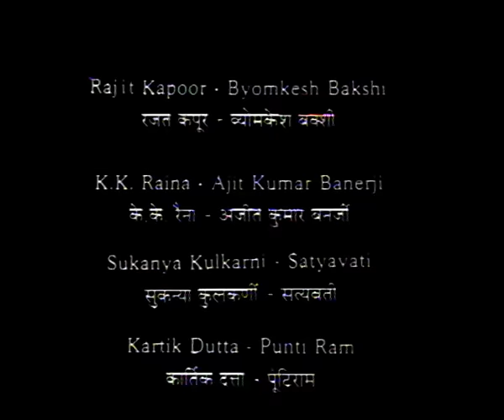Byomkesh Bakshi: Ep#7 - Laal Neelam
Watch Byomkesh Bakshi's seventh episode 'Laal Neelam'. Byomkesh Bakshi is a fictional detective in Bengali literature created by Sharadindu Bandyopadhyay. He is one of the most successful and popular characters in Bengali literature.